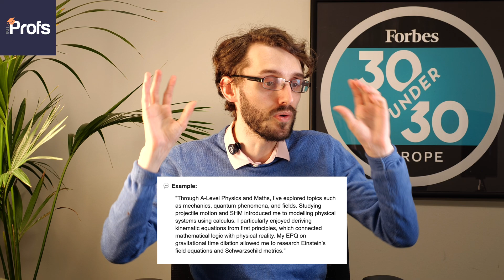UCAS PHYSICS PERSONAL STATEMENT GUIDE (2025)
Mike Luya award winning Maths and Physics tutor, shares his expert, insider knowledge on how to write a standout undergraduate personal statement for Physics. Mike has provided academic support to countless students that have then went on to study at the most competitive degree programs in the UK, including: Oxford, Cambridge, LSE, Imperial, UCL and KCL.

Your UCAS personal statement is a crucial part of your application. It is your first chance to tell universities why you deserve a place on your chosen course and how you are a good fit.

Mike has provided application support to countless students from multiple different countries. He has supported students with admission to the best universities in Britain, including Cambridge, Oxford, UCL, Imperial College, Warwick, and Edinburgh.

Get your FREE personal statement template and applications cheatsheet.
55% of our Oxbridge applicants GET IN! Why not join them?

CONTENTS
Mike explores the 3 UCAS questions and gives feedback on Physics related answers to them
   0:00 UCAS Maths personal statement guide
   01:26 Question 1 answer
   04:14 Question 2 answer
   07:21 Question 3 answer
   11:11 Work with us

The Profs’ consultancy team have many years of experience advising students on how to get into some of the most competitive universities and degree programmes in the UK. Get in touch with our friendly team today to access our dedicated support.

CONTENT FILMED WITH
   Panasonic Lumix GH5s
   Leica 12-35mm F/2.4 lens
   Hollyland Lark M2 Wireless Lavalier Microphone
   NEEWER LED Video Lighting Kit

   Address: Hogarth House, 136 High Holborn, London WC1V 6PX

RELATED BLOGS

How to get into the University of Oxford for Physics -